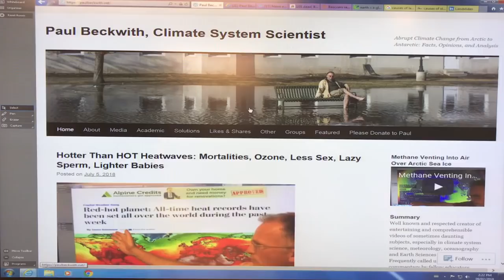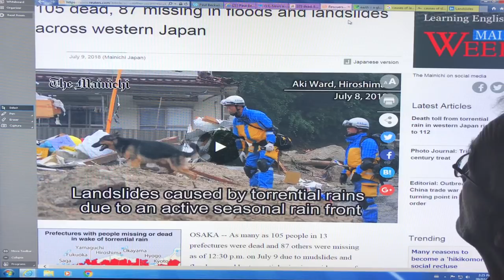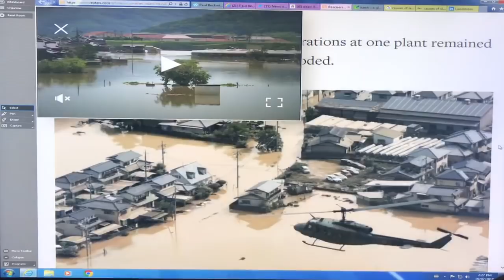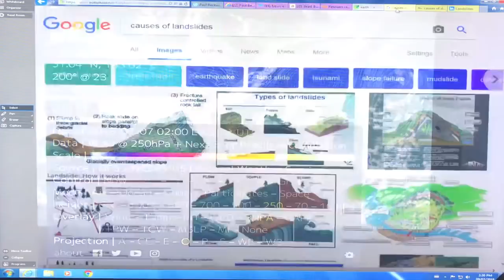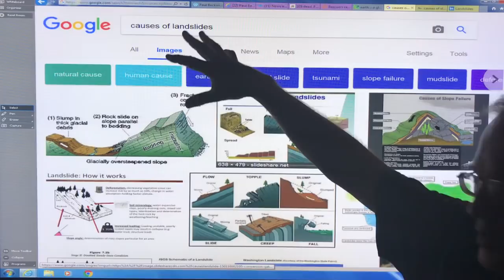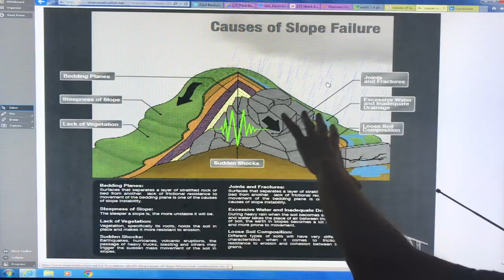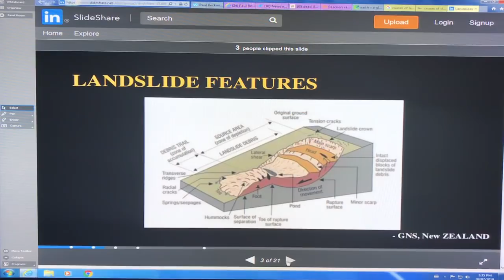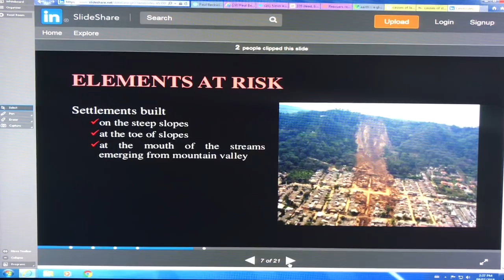Japan Crushed by Godzilla-Like Deluge, Floods, and Landslides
Abrupt Climate Change wreaks havoc many different ways in different places. A cacophony of adverse conditions is occurring in Japan.  Very hot sea-surface temperatures create high air humidity; winds directed by a stuck jet stream bring this moisture over Japan; it rises up over mountainous terrain, condenses into storm clouds, with long-duration torrential rains for days, saturating and lubricating the soils, making them much heavier so they move downhill in massive landslides, inundating and levelling villages causing mass fatalities.